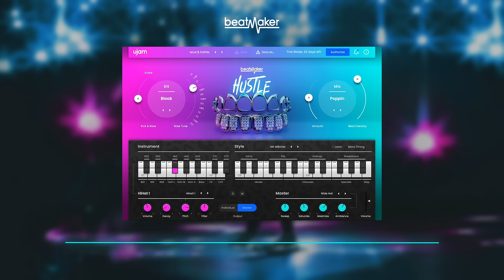Preset Show | Beatmaker HUSTLE 2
Your quick start to get the hang of Beatmaker HUSTLE 2 our drums for pumping bass music tracks. Presets used in this video: “WHAT$ POPPiN”, “WHiPPED CREAM” and “Lo CHILL”.